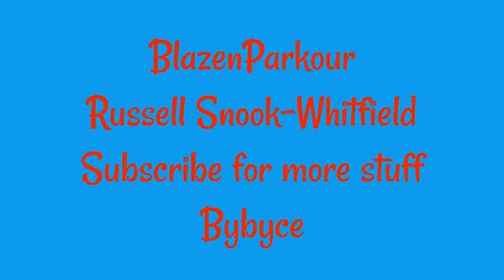MCSG 6: Wielding Breeze Talent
Hope you guys enjoyed this episode of MCSG. Sorry bout the cut off ending, something happened. Bybyce